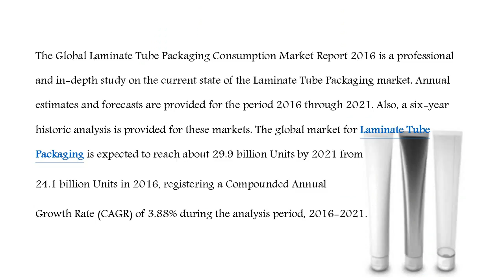Global Laminate Tube Packaging Consumption Market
The report provides major statistics on the state of the industry and is a valuable source of guidance.